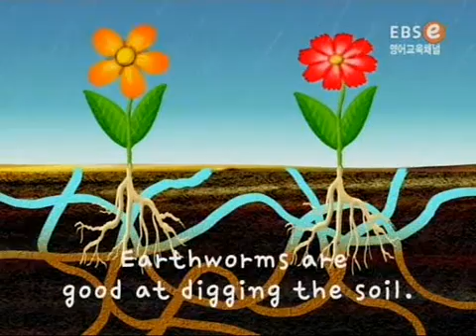똑!똑! 영어놀이터 - I am good at many things_#002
EBS, 똑!똑! 영어놀이터, 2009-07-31, I am good at many things

good at 표현과 관련하여 배워본 111-114편 review

 캐릭터
- Eenie : 놀라거나 즐거우면 큰 귀가 펄럭거리고 코에서는 알파벳을 줄줄줄 뿜어내는
 엉뚱 코끼리
- Meenie : 신비한 세계로 통하는 문을 활짝 열어주는 척척박사 양